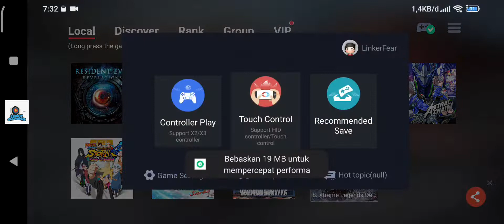Dinasty Warriors 8 | EGGNS 3.1.0 | Snapdragon 8 gen 1 | smooth, minor glitch, freeze after mission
Game : Dinasty Warriors 8
Device : Poco F4 GT
Chipset : Snapdragon 8 gen 1
Ram : 12+3 gb
Gamepad : Gamesir X2 Type - C